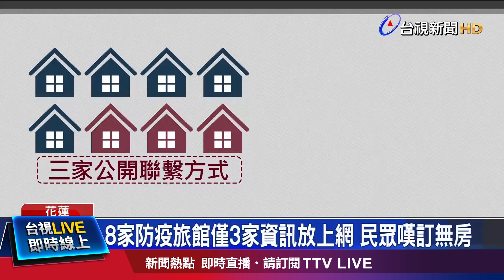阿中部長無罩嗨唱 兩段影片網戰翻【重點新聞】-20211111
(00:00)陳時中脫罩飲酒2段畫面曝 遭質疑違反防疫規定
(02:23)春節檢疫「7+7」遭疑不夠科學 醫：後7天防偷跑
(04:34)青少年暫緩打BNT第2劑 專家：混打解套心肌炎風險
(06:44)未上網公開資訊！花蓮旅館量能足 民眾訂不到